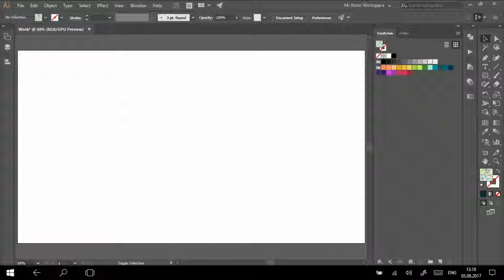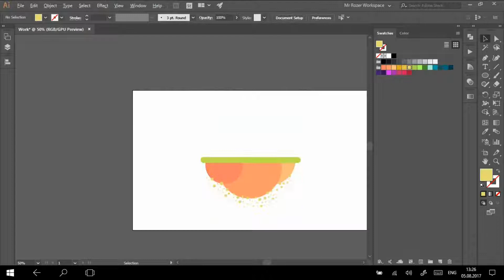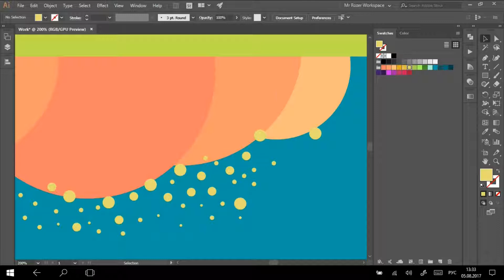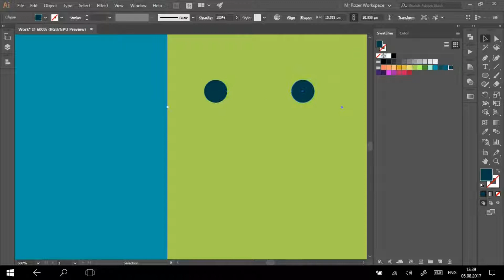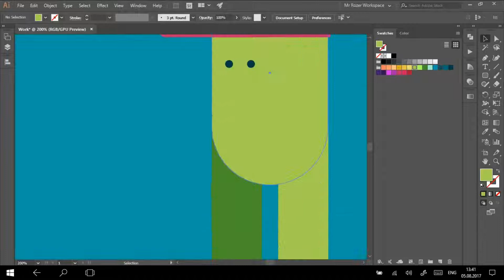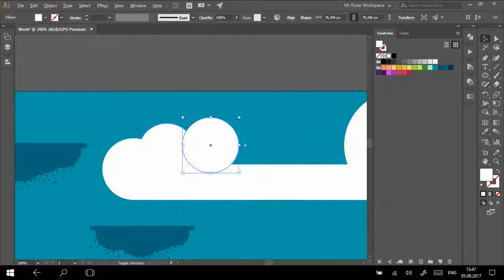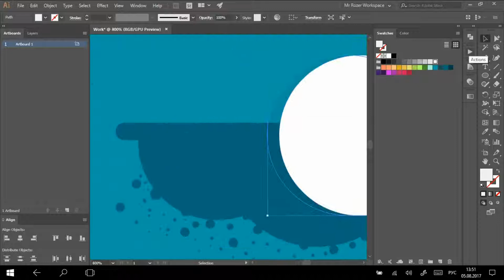Illustrator Video Tutorial - Draw game character, platforms and background ☺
In this Video Tutorial we draw game character, platforms and background for my video game